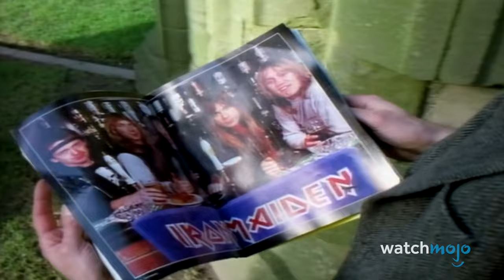Top 10 Best Heavy Metal Music Videos of All Time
These heavy metal music videos rock! For this list, we’ll be looking at the best official visuals from artists in the genre. Our countdown includes Judas Priest, Metallica, Iron Maiden, and more! What do you look for in a heavy metal video?